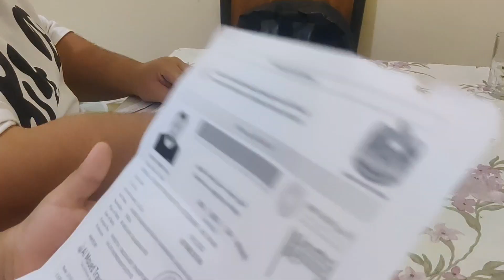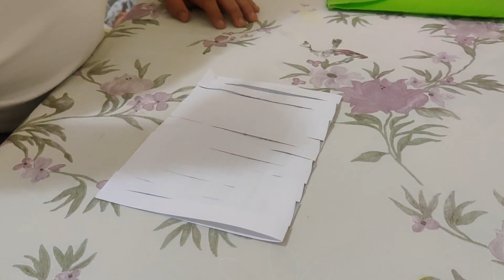Manha's reaction on not getting sourav joshi's video in her watch list 😤